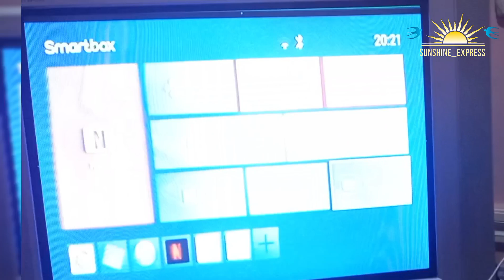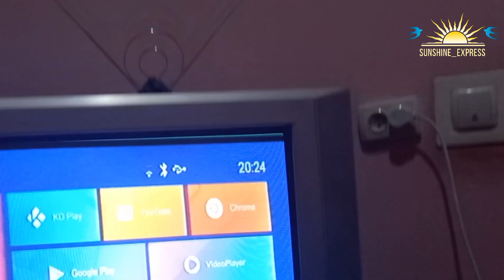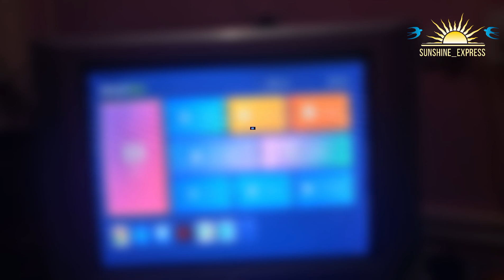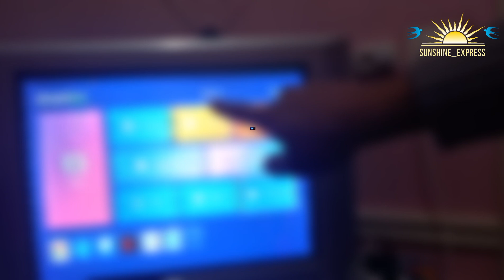X98-S500 ga fleshka ulash imkoni bormi? 2023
Biron bir original sinovdan o'tkan qurilmalarni  zakaz qilish uchun admin bilan bog'laning
Admin telefon raqami:
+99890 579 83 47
Yakubov Yusufboy

Kamchiliklar bo'lsa yoki kanalimizga takliflariz bo'lsa komentariyada yozib qoldiringlar.